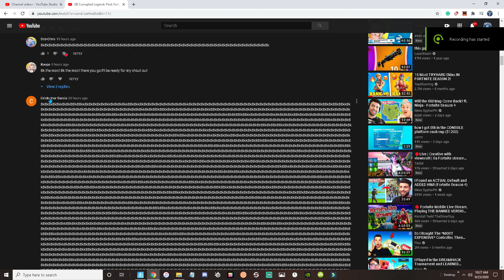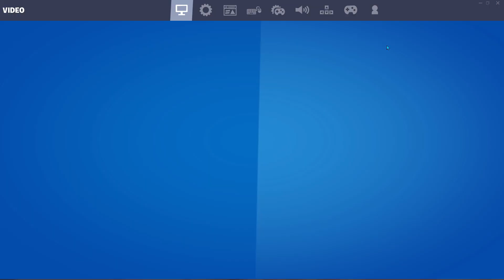VENTURA Fortnite Gameplay-IN GAME (Villain)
Inspired by Top5Gaming, Tfue, Fresh, Lazarbeam, TheSmithPlays, ItsJerian, Ali-A, Lachlan, MrTop5, FaZe Sway, James Redden, Bancily & Many More!